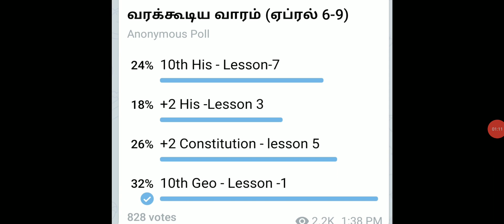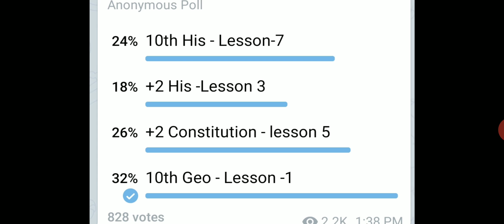Revision Test + Maths Test Coming Sunday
Kalam Dreams Team -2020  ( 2nd Batch )

105 Days Plan Schedule

TNPSC G2
TNPSC CCSE-4

 Admission Start
April 6-10
முழு நம்பிக்கை இருப்பவர்கள் மட்டுமே சேரலாம்  கட்டயாமல்ல
எங்களை பொறுத்தவரை உறுதியாக உள்ளோம் எங்கள் 15 பேரின் உழைப்பு உங்களுக்கு  மிகச் சரியான பாதையை நோக்கி இழுத்து செல்லும் என்ற நம்பிக்கை 100% உள்ளது .

 அனைவருக்கும் வணக்கம்
புதிய பாடத்திட்டம் அனைத்தும் சேர்ந்த சிலபஸ் படி

இந்த முறை இன்னும் சற்று வித்தியாசமாகவே பயனிக்க போகிறோம்.
1. Online Test Available
2.Video Available
3.Every Week Model /Revision
4.Maths Shortcut Method
5. Science All Topics Video Ready
6.Daily News paper and
 C news Picture -360°
7.Stu -Staff In charge
8.Short material Pdf
9.All Books Combined Syllabus oriented
10.Live Test
11. Sunday OMR Method /Combined All Test Pdf
12. gud mrng sums- 5 sums
13. Rank list publish

இந்த 13 விஷயங்கள் ஏற்கனவே  G2  நடந்து கொண்டு தான் வருகிறது.

fees - Rs.1000/- ( for 105 days)

Plan Shedule (2 Type)

1. Full Time Study Students (Kalam Dreams 2020 Batch )

2. Family Women's Batch (Kuyli Batch)

 உழைப்புக்கு ஏற்ற மரியாதை என்றும் உண்டு .

Registration details:
NAME : sais online (Muthuganesh  Photo)

ICICI Bank
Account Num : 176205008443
Current  Account
Account holder name: Muthu ganesan R
Bank Branch: ICICI Bank
Batlagundu  branch
Ifsc: ICIC0001762

SBI Bank Account Need: Ask Staff
 பணம் செலுத்தியவுடன்   கீழே கொடுக்கப்பட்டுள்ள  எண்ணிற்கு ரசீதை போட்டா எடுத்து கீழே உள்ள எண்ணிற்கு அனுப்புவம்                                     Number  (What's up only)
Call Number
அனுப்பும் போது

Tamil batch or
English Batch Mention Pannunga
Male /Female Mention ONLY

ரசீதை போட்டோ எடுத்து அனுப்பவும்   அவர்கள் சரிபார்த்துவிட்டு உங்களை குரூப்பில் சேர்த்துக் கொள்வார்கள் மேலும் உடனே ஐடி எண் தந்து விடுவார்கள் .
Staff's Number :
Eng Batch : Uthayalakshimi
Kalam batch: Naveen
Women's Batch
Indhumathi
Sangari
உங்கள் பாட சந்தேகங்களை தீர்த்துக் கொள்ள :
R.Muthuganesan What's up Number

Weekend Batch Class Branches
#1. Dindigul Branch,
K.Singarakottai,Batlagundu.
Details Call Admin :
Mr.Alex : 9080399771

#2. Madurai Branch
Apollo Medical Opp,K.Puthur,Madurai
Details Call Admin :
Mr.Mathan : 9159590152